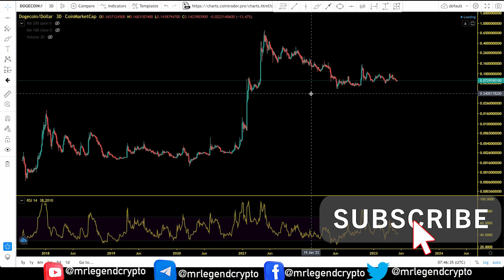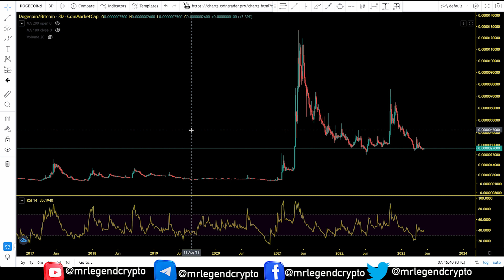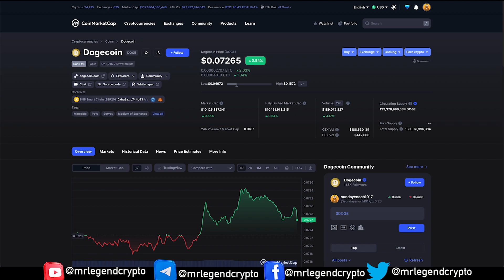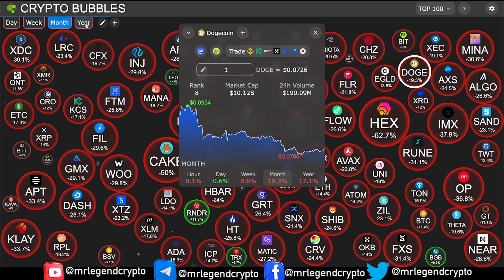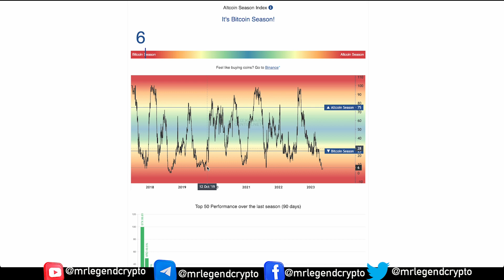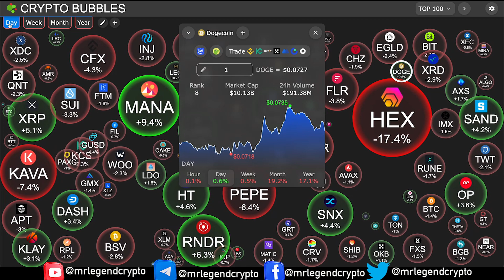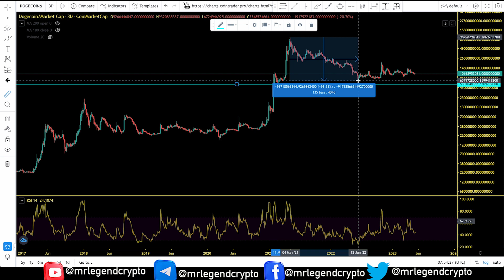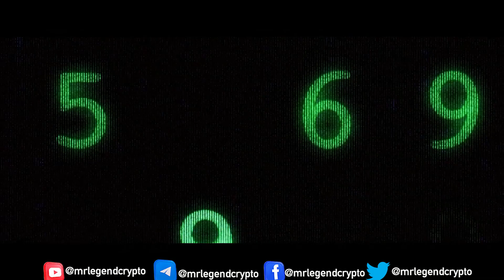Dogecoin (DOGE) How Low Can we Dump? Is The Bottom In? Doge News Update, Price Chart Analysis 2023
Dogecoin differs from Bitcoin's proof-of-work protocol in several ways, one of which is by using Scrypt technology. The altcoin has also a block time of 1 minute, and the total supply is uncapped, which means that there is no limit to the number of Dogecoin that can be mined. You can mine Dogecoin either solo, or by joining a mining pool. A Doge miner can mine the digital currency on Windows, Mac or Linux, and with a GPU. As of 2014, you can also mine Litecoin in the same process of mining Dogecoin, as the processes were merged.

- If you would like to buy Dogecoin (DOGE)  at the current rate, the top cryptocurrency exchanges for trading in Dogecoin (DOGE)  is currently Binance Register With The Link Below To Start Your Trading And Investment Journey

Dogecoin (DOGE) is based on the popular "doge" Internet meme and features a Shiba Inu on its logo. The open-source digital currency was created by Billy Markus from Portland, Oregon and Jackson Palmer from Sydney, Australia, and was forked from Litecoin in December 2013.

Dogecoin differs from Bitcoin's proof-of-work protocol in several ways, one of which is by using Scrypt technology. The altcoin has also a block time of 1 minute, and the total supply is uncapped, which means that there is no limit to the number of Dogecoin that can be mined.

Dogecoin (DOGE) How Low Can we Dump? Is The Bottom In? Doge News Update And Price Chart Analysis 2023

MLC